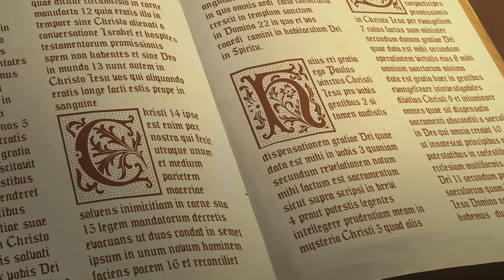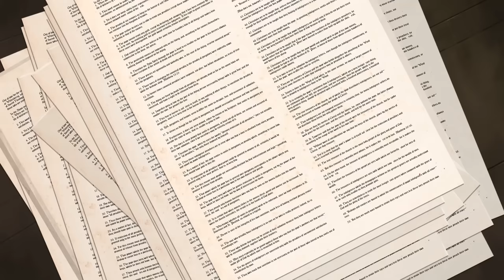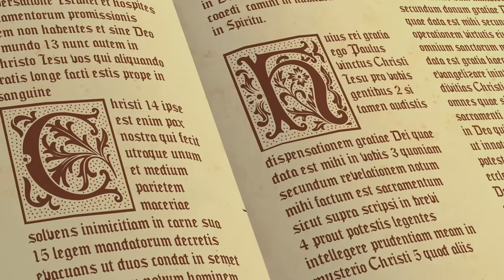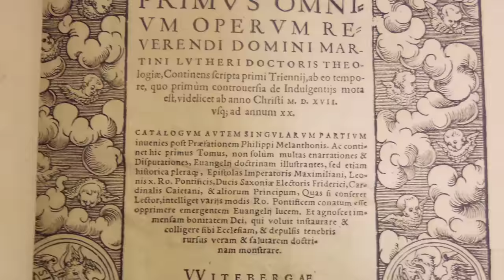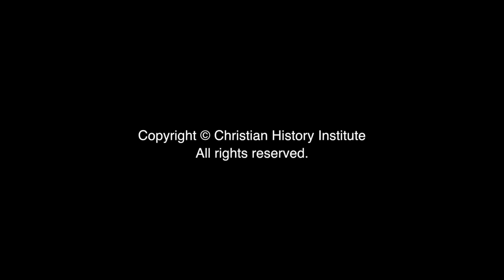Películas Infantiles | Serie Antorchas: La Historia de Martin Lutero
🖐️ Hola amigos, esperamos que disfruten nuestras ↩️
series y películas 📺 y nos ayuden a compartir.👍🏻
✨Sinopsis: Martín Lutero no quiso provocar la Reforma con sus 95 Tesis, pero su comprensión de que la salvación viene a través de la fe y no de las obras encendió la revolución que cambió el mundo.